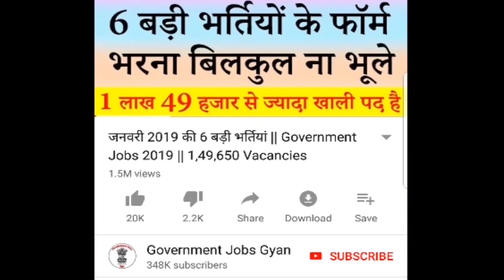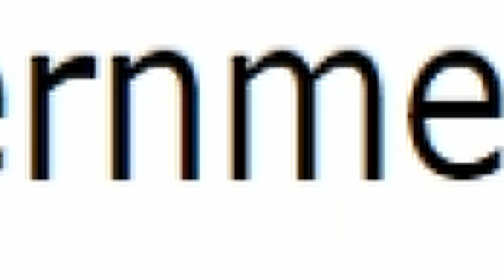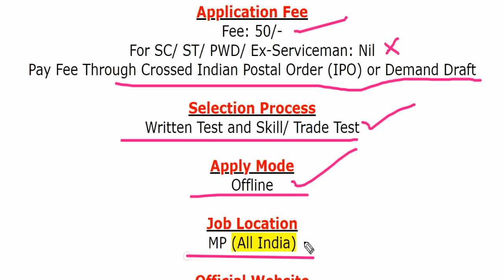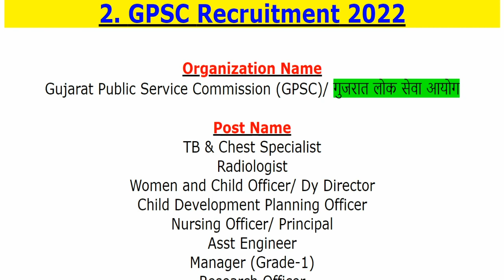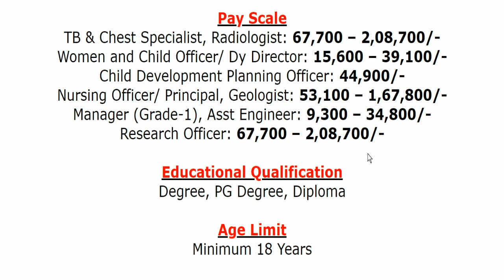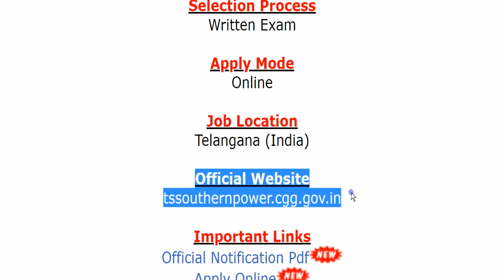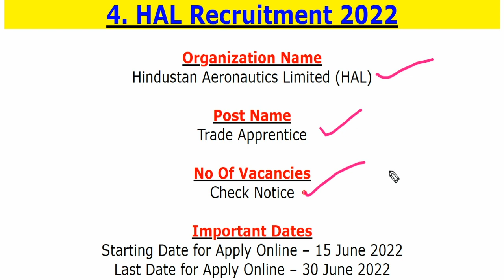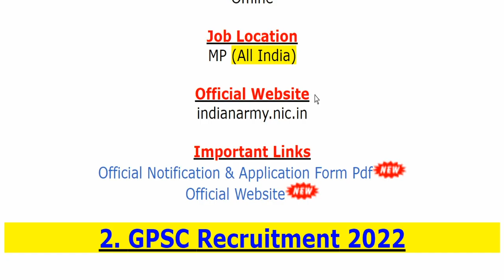17 जून की 5 बड़ी भर्तियां #1315 || Government Jobs 2022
For more info regarding Top 5 Government Vacancy of the 17th June 2022 such as vacancies, eligibility, dates & other please visit given below link……...

Indian Army, Infantry School Recruitment 2022
GPSC Recruitment 2022
TSSPDCL Recruitment 2022

If you have queries and suggestion related to Top 5 Government Vacancy of 17th June 2022 you can comment in the given below comment box.